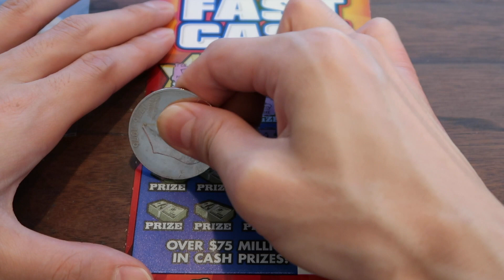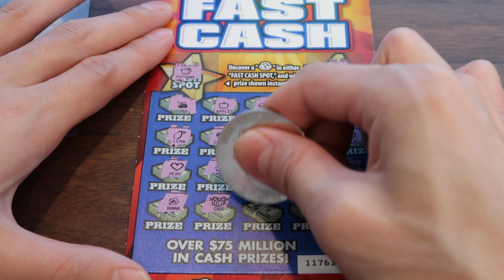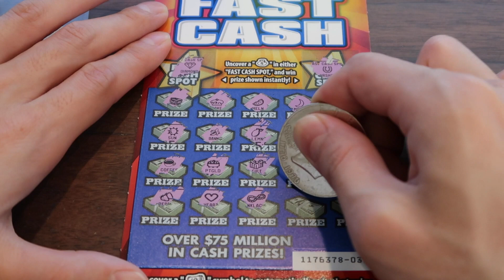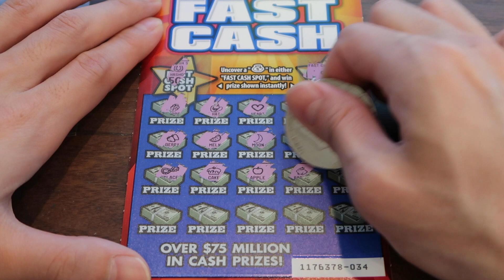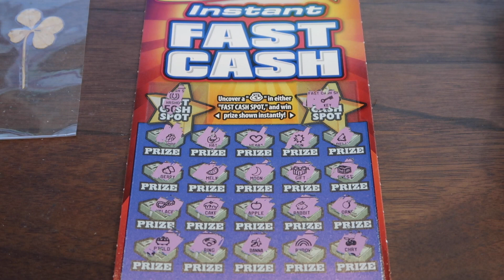INSTANTLY WIN FAST CASH PLZ $10 Instant Fast Cash Scratcher